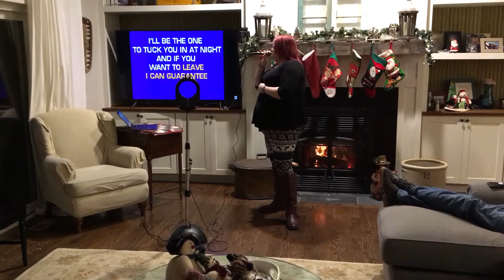Christmas Party Karaoke, Pt. 2. (12/6/2019)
Christmas party karaoke is off to a flying start.